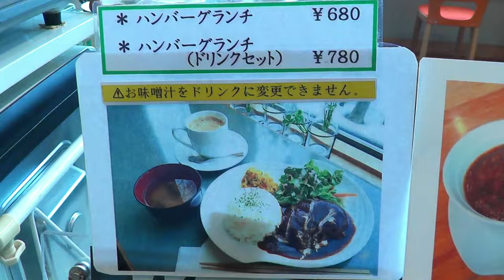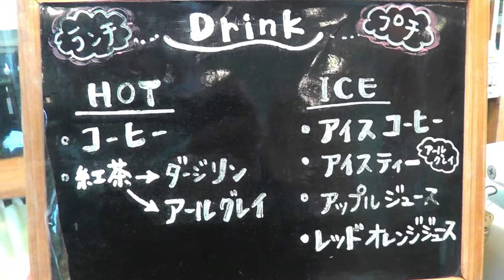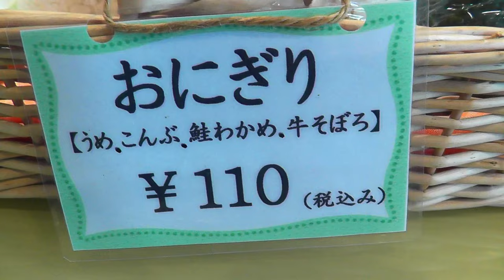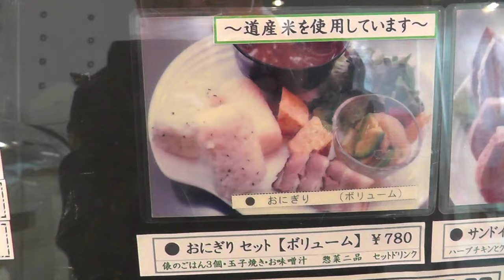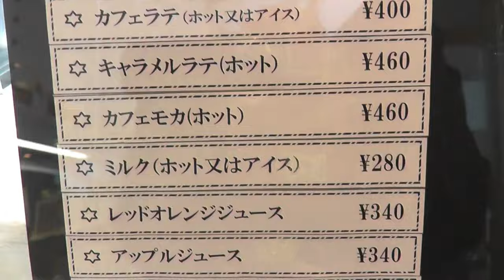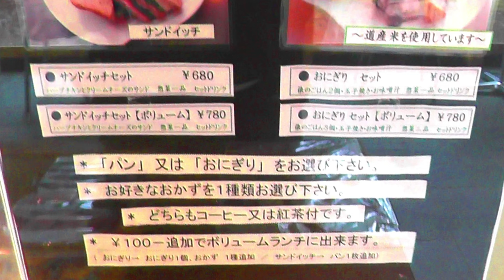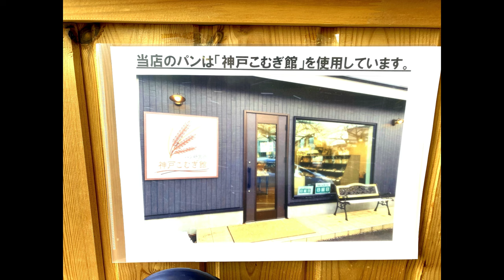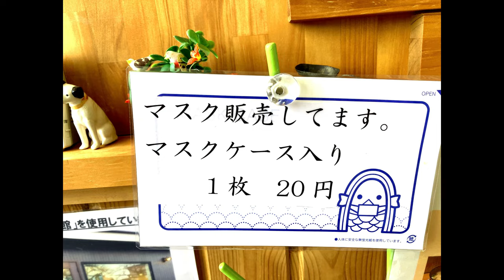創業19年 函館中央図書館内に在る ボルヤン さんに ハンバーグランチセット780円、サンドイッチセット780円、ナンカレー680円、トースト110円、牛そぼろ おにぎり110円を食べに行きました。😋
創業19年、函館市立中央図書館内に在る、ボルヤンさんに ハンバーグランチセット780円、サンドイッチセット780円、ナンカレー680円、トースト110円、おにぎり110円を食べに行きました。😋 ボルヤンさんは、五稜郭公園の近くの五稜郭町に在り、旧渡島支庁の跡地に函館市立中央図書館が新しく移転されて、その中に在ります。函館山の麓に有った旧函館市立中央図書館は、よく行きました。青春時代に勉強しに行きました。自宅で勉強するよりも図書館で勉強した方が緊張感が有って勉強をした気分に成りました。現在の移転した図書館でも時々、二階の自習室に行ったりしました。二階の自習室は、神聖な雰囲気で緊張感が有り好きな空間です。1階の自習室で過ごした後に、お腹が空いてボルヤンさんで食べた事が何度か有りました。私は、いつも東京の日比谷公園に有る日比谷図書館を思い出します。20代前半の大学受験浪人時代は、朝から日比谷図書館で受験勉強しました。当時の参考書は、英文標準問題精講と英文解釈教室です。日比谷図書館の中に食堂が有って、いつも かつ丼を食べました。青春時代の懐かしい思い出です。当時は、代々木ゼミナール、駿台予備校、河合塾、のマンモス予備校が全盛期の時代でした。私は、本当は、両国予備校に入りたかったのです。両国予備校は全寮制で1年で300万円でした。無理なので新聞奨学生をしました。懐かしい思い出です。私は、浪人中に何度も赤門をくぐり、養老孟司先生の 隠れ講義を受けたものでした。三四郎池、夏目漱石の小説の舞台、ベルツとスクリパ像、散策して散歩してると落ち着きました。赤門の大食堂は とても美味しくて沢山のメニューが有り、ヤミツキに成りました。スイカのカットが有りました。なので私は、日比谷図書館or赤門、で自習して お昼は、日比谷図書館食堂or赤門食堂が多かったです。自習をしてると、時の経つのを忘れて、気が付くと お腹が空きます。そして図書館内食堂に行きます。ボルヤンさんの店内は静粛で神聖な雰囲気です。ボルヤンさんは、スウェーデン語で(はじまり）と言う意味だそうです。素晴らしいです。ナント言う良い言葉なのでしょう。店内はスウェーデングッズが沢山有ります。木の匂いがします。創業当時は、スウェーデンハウスさんと関係が有ったそうです。ランチタイムは、多くのリーズナブルなセットメニューが有ります。ドリンクが付きます。単品の トースト、おにぎり、110円にはビックリします。たまにトーストは食べたく成りますね。牛そぼろおにぎりは、そぼろが沢山入って、美味しかったです。ミントレモン水でスッキリします。私は、次回、あんかけ焼きそば、豚のおろし生姜(170円の惣菜)、鮭おにぎり、牛そぼろおにぎり、トースト、バニラ、ストロベリースムージーを食べたいです。これからの夏の時期は、かき氷が良いですね。ボルヤンさんは、美味しくて、価格がとても信じられない位に、リーズナブルです。時間が有る時、午前中から図書館に行って、好きな本を読んだり、資格を取るために勉強するのも良いと思います。もう一度、大学受験するのも良いです。創業19年、ボルヤンさんは、多くの受験生を見て来て、後方支援をして多くの人を世に送り出したと思います。一般の多くの方々も後方支援をされたと思います。勝利を勝ち取った方も沢山おられる事でしょう。そこには、多くの思い出、感動、出会い、そして、別れ、が有った事でしょう。それを思うと、言葉に出来無い感動を覚えます。お時間が有る時、神聖な雰囲気の図書館とボルヤンさんで、まったりとするのも良いと思います。😋

I went to Boruyan, which has been in business for 19 years and is located inside the Hakodate City Library, to try their hamburger lunch set for 780 yen, sandwich set for 780 yen, naan curry for 680 yen, toast for 110 yen, and rice balls for 110 yen. 😋 Boruyan is located in Goryokaku Town near Goryokaku Park, and is located inside the newly relocated Hakodate City Library on the site of the former Oshima branch office. I often visited the former Hakodate City Library, which was located at the foot of Mt. Hakodate. I went there to study in my youth. I felt more nervous and felt like studying at the library than studying at home. Even in the current relocated library, I sometimes went to the study room on the second floor. The study room on the second floor is my favorite space because it has a sacred atmosphere and a sense of tension. After spending time in the study room on the first floor, I got hungry and ate at Boruyan several times.  During my time as a ronin, I passed through Akamon many times and received hidden lectures from Dr. Yoro Takeshi. Sanshiro Pond, the setting of Natsume Soseki's novel, and the statues of Belz and Skripa, whom I respect, made me feel calm as I took a walk. Akamon's Daishokudo is so delicious and has so many different menu items that I became addicted to it. There was a watermelon cut. So I studied on my own at Hibiya Library or Akamon, and most of my lunches were at Hibiya Library or Akamon Shokudo. When I study by myself, I forget the passage of time and before I know it, I am hungry. Then I go to the cafeteria in the library. Boruyan's shop has a quiet and sacred atmosphere. Boruyan means "beginning" in Swedish. That's excellent. It is probably a good word to say. There are many Swedish goods in the store. It smells like wood. At the time of its founding, it seems that it had a relationship with Sweden House. At lunchtime, there are many reasonably priced set menus. Comes with a drink. I was surprised at the 110 yen for single items such as toast and rice balls. Sometimes I feel like eating toast. The beef minced rice ball had a lot of minced meat in it and was delicious. Refreshing with mint lemon water. Next time, I would like to try the Ankake Yakisoba, Grated Pork with Ginger (170 yen side dish), Salmon Onigiri, Minced Beef Onigiri, Toast, Vanilla, and Strawberry Smoothie. Shaved ice is great for the upcoming summer season. Boruyan's food is delicious and the price is very reasonable. If you have time, I think it's a good idea to go to the library in the morning and read your favorite books or study for qualifications. It would be a good idea to take the university entrance exam again. In the 19 years since its founding, Mr. Boruyan has seen many applicants, provided logistical support, and sent many people out into the world. I believe that many members of the general public also provided logistical support. I'm sure there are many people who have won. There must have been many memories, impressions, encounters, and farewells. When I think about it, I feel an emotion that cannot be expressed in words. When you have time, I think it would be a good idea to relax in the sacred atmosphere of the library and Mr. Boruyan. 😋